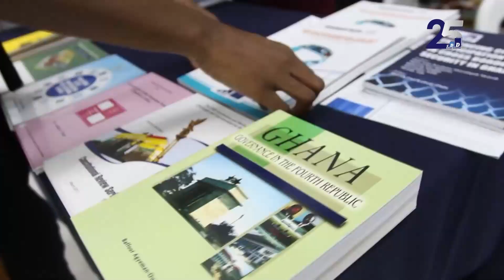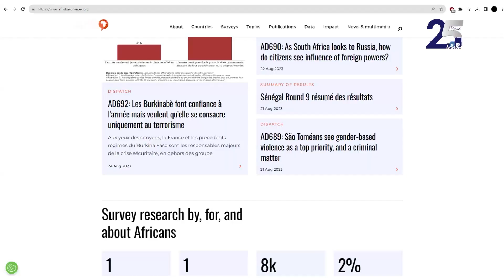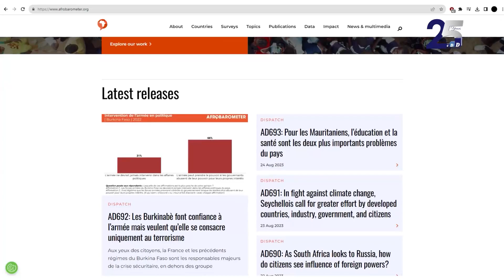CDD-Ghana’s 25 Anniversary Regional Outreach Engagements